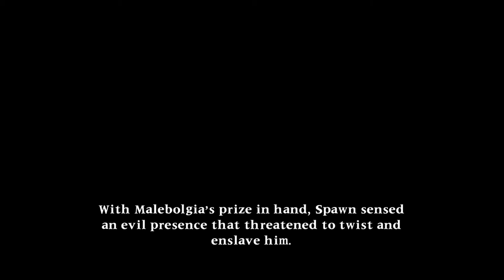SoulCalibur II HD - Arcade Run (Spawn)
My Christmas gift to mahself. I used to play the GameCube version and that traded Spawn for Link. I actually never played Spawn before. Also hype for SoulCalibur VI!

I'm trying to afford a more powerful laptop that handles editing and upgrade to the latest version of Premiere. Any amount will be accepted and this is going towards software upgrades and helping the family with bills. This is optional and I won't be forcing this.

Song(s) that is or will be used is "" by .
Any and all scenes that will be used on this channel are from all current Volumes of RWBY, along with its trailers, World of Remnant series, and the RWBY Chibi franchise, all of which belong to Rooster Teeth itself.